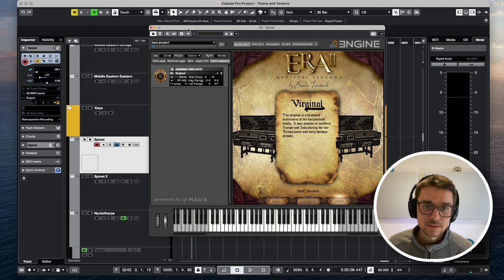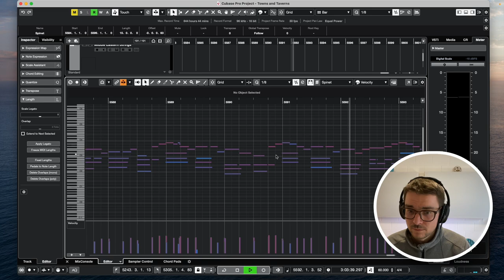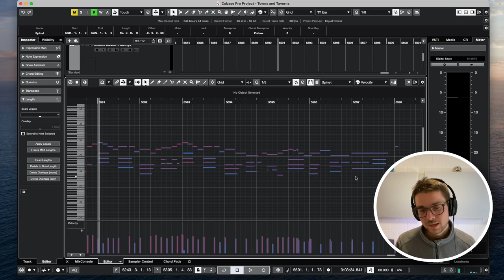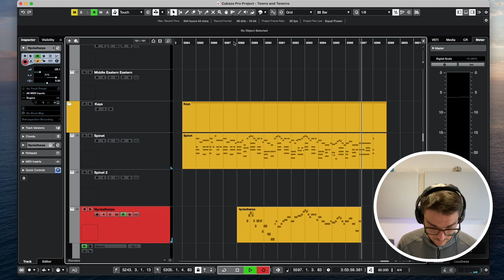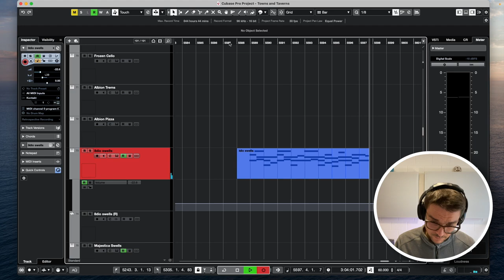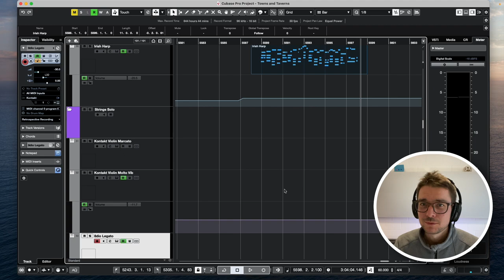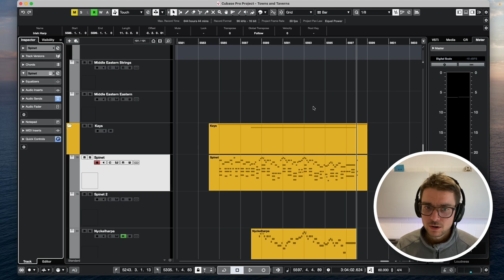Work-in-Progress Wednesday 8: Note Choices And The Most Beautiful Thing I Ever Wrote.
Welcome to Work-in-Progress Wednesday: the semi-regular series where I open up my DAW and we take a look at one of my ongoing projects!

This series is intended to show tracks in their draft state. We’ll look at rough ideas and do some composing, layering, polishing and tweaking, etc, in order to give some insights into how I tend to work.

Today let's make some magic! I'm writing out a few ideas and adding in beautiful layering for an upcoming track. Is it actually the most beautiful thing I've ever written? Probably not. But nothing beats the excitement of creating something new.

MW

⚡License my music for your game ⚡